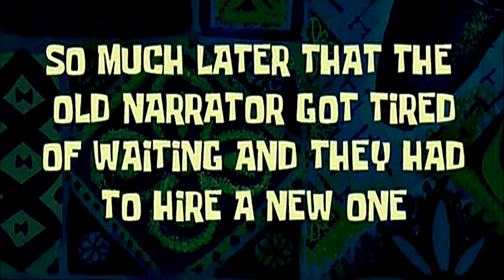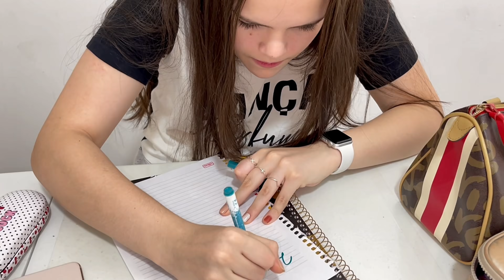RICO VS POBRE - FIDGET TOYS | QUEM RESPONDER CERTO GANHA!! Tente não ser LERDO.. Parte 2